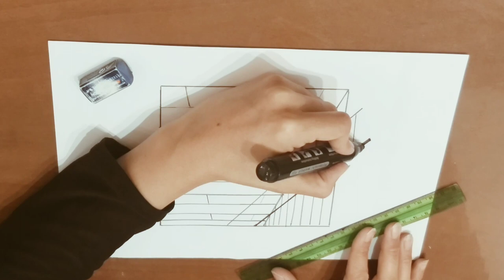The deepest three-dimensional painting on the ladder of the brick pit,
Hello, dear frinds,together in this channel we learn creative painting and simple painting step by step. Together we do spoon painting , hand painting ,acrylic painting, minimal painting, simple4 step methods. Here we learn together howto draw cartoons and children. Do you know  that we can hands on the fabric and learn the whole simple painting tutorial.In this video, we will get to know one of the most attractive and interesting 3D paintings in the world. This painting, which was known in the past as "The painting of the ladder in the brick hole". When we look at this painting, it seems that the stairs that are displayed are falling towards the brick hole. But this image is not only a movement forward, but also has a third dimension, which makes it seem that we are sinking into the hole. In the design of this three-dimensional painting, spatial techniques and combining shadows and lines are used effectively. has been Also, the exact details that should be considered in the art of 3D painting are well displayed in this image. By watching this video, you can get to know the art of 3D painting and its techniques completely.